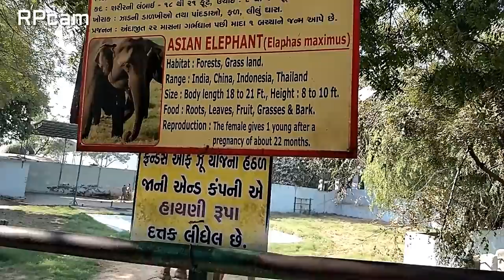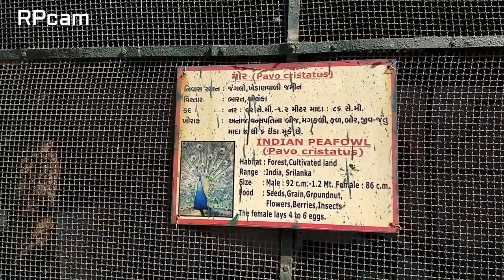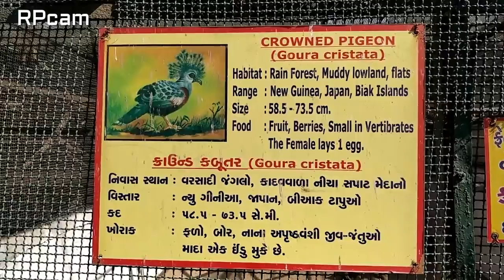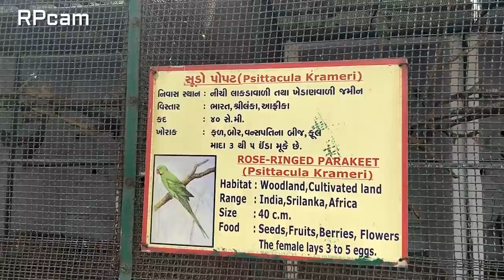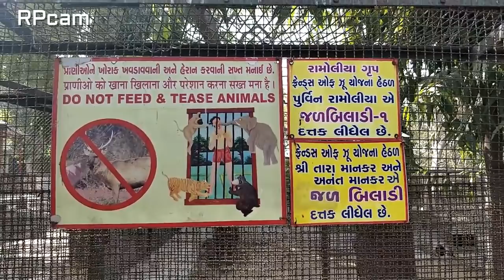Kankariya Zoo Ahmedabad || Kamla Nehru Zoo || kankaria zoo || RPcam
Kankaria Zoo, officially Kamla Nehru Zoological Garden, was established by Rueben David in 1951 spread over 21 acres. It was rated the best zoo in Asia in 1974. They are 450 mammals, 2,000 birds, 140 reptiles in a 31-acre zoo. It houses wild animals like tigers, lions, python, anaconda, snakes, elephants, albinoes (white) animals like the rhesus monkey, spotted deer, white blackbuck, chinkara, elephant, emu, jungle babbler, bush-quail and common palm civet. Kankaria Zoo has also bred of rare species like pythons, crocodiles, Bearcats and wild asses.

My Gears -
1 - AmazonBasics 50-Inch Lightweight Tripod with Bag
2 - Wondershare Filmora | Video Editor | Lifetime License with updates
3 - Mi 20000mAH Li-Polymer Power Bank 2i
4 - DJI Osmo Mobile 3
5 - Lenovo Legion Y540 laptop

Some good Amazon deals.
Madhur sugar
Dabur Sanitizer @370
American Tourister 68cms Check-in Luggage at Rs.2884
Newport Women's jeans @199